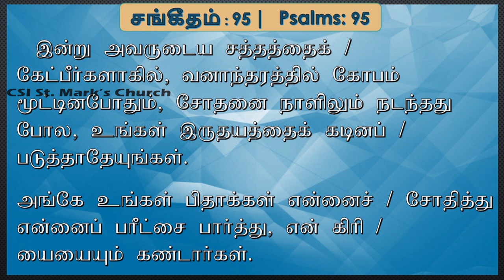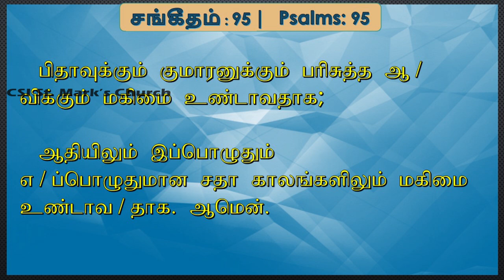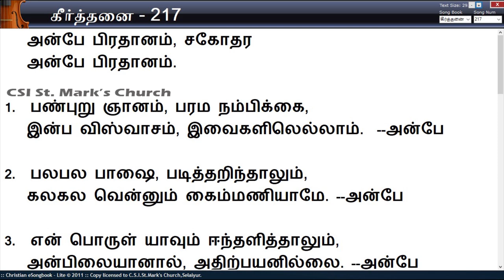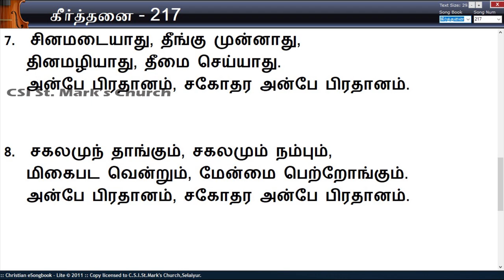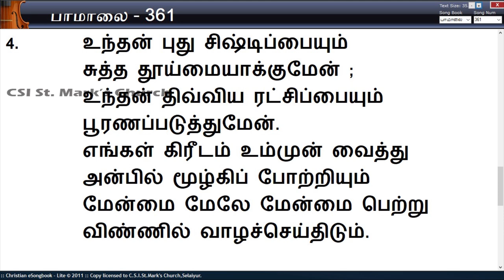CSI. St. Mark's Church - Sunday Service - 9 August 2020 by Revd. G. Francis Gnanasundaramani